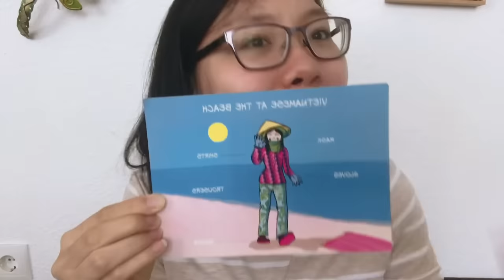My culture shock in Germany as a Vietnamese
Hi, I'm Uyen Ninh but please just call me Uyen!
Originally from Vietnam, I now explore life in Germany, sharing my unique perspective through my videos on my way to be your favorite Ausländer! 😁